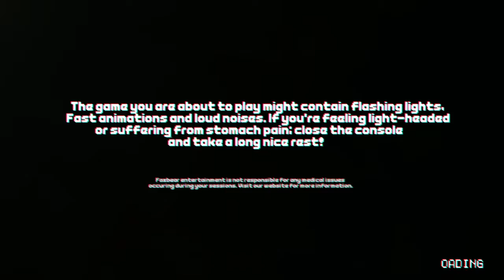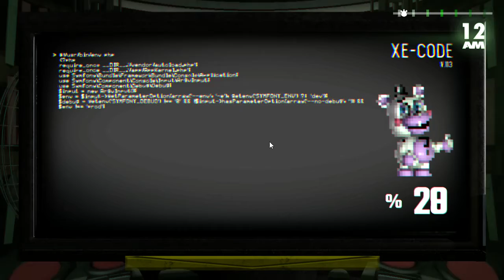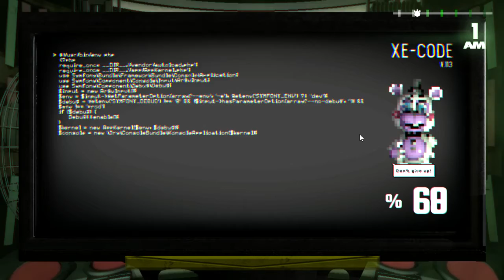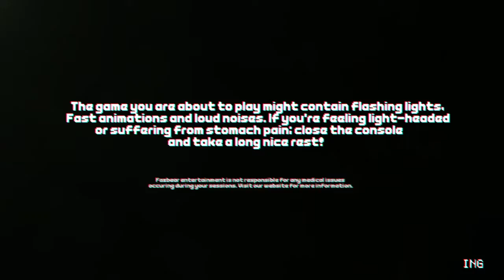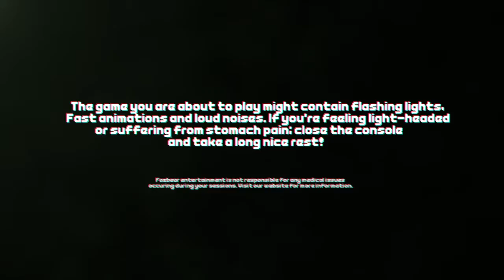Twisted Reality remake whack a foxy champ